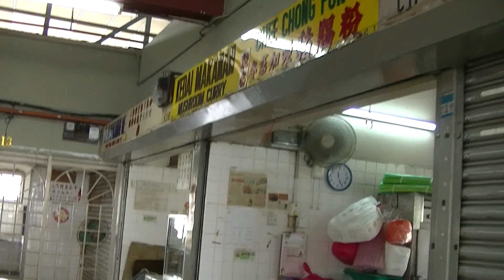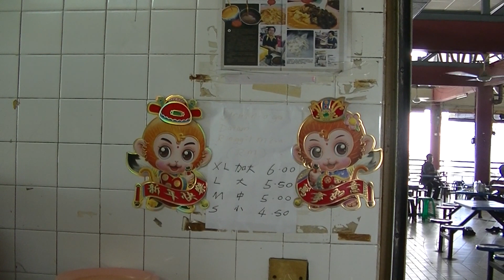Mushroom Curry Chee Cheong Fun, Sungei Wei, 7 Oct 2016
Food Hunt

Market Seri Setia
3.8
231 Google reviews
Market in Petaling Jaya

Address: Jalan SS 9a/1, Seri Setia, 47300 Petaling Jaya, Selangor

Mushroom Curry Chee Cheong Fun, Sungei Wei

0:10, 6:00, 12:00, 18:00, 24:00, 30:00, 36:00, 42:00, 48:00, 54:00, 1:00:00, 1:06:00, 1:12:00, 1:18:00, 1:24:00, 1:30:00, 1:36:00, 1:42:00, 1:48:00, 1:54:00, 2:00:00, 2:06:00, 2:12:00, 2:18:00, 2:24:00, 2:30:00, 2:36:00, 2:42:00, 2:48:00, 2:54:00, 3:00:00